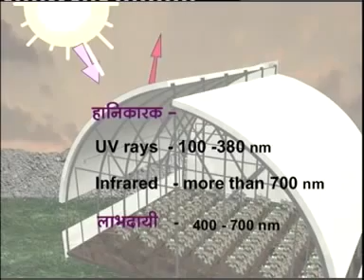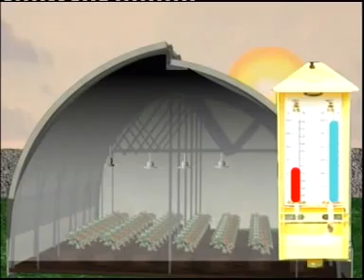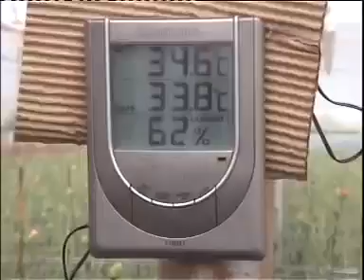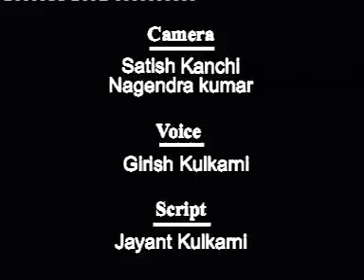GREENHOUSE CULTIVATION IN INDIA